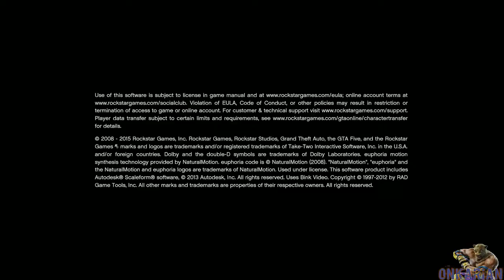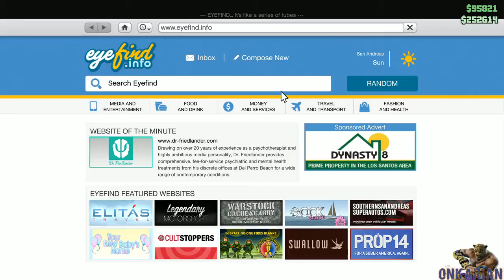Grand Theft Auto V - Heists DLC [Part 46]